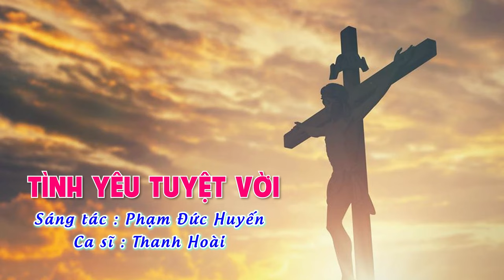Tình Yêu Tuyệt Vời - Thanh Hoài | Thánh Ca Giáo Đường Hay Nhất - ST: Phạm Đức Huyến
🎵 Ca khúc: Tình Yêu Tuyệt Vời
🎼 Sáng tác: Phạm Đức Huyến
🎙Ca sĩ : Thanh Hoài

✒ Booking:  Nhạc Thánh Ca Toàn Quốc (Nationwide Event)